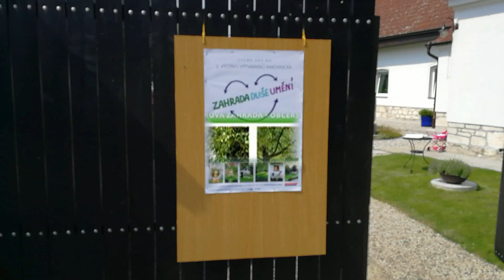Zahrada-Duše-Umění, Ruda u Rakovníka 17.6.2018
2. Výstava výtvarníků Rakovnicka v malebné, kvetoucí soukromé zahradě v Rudě